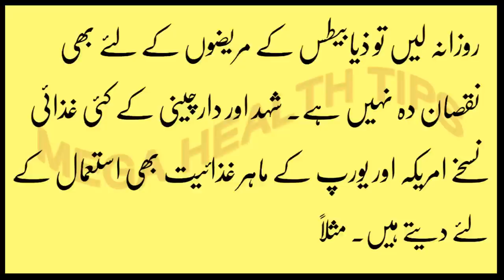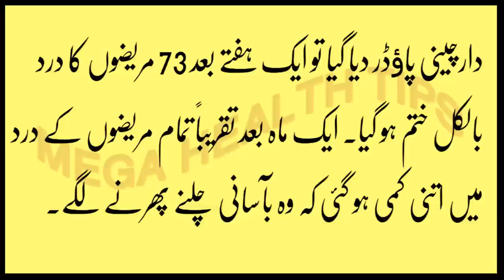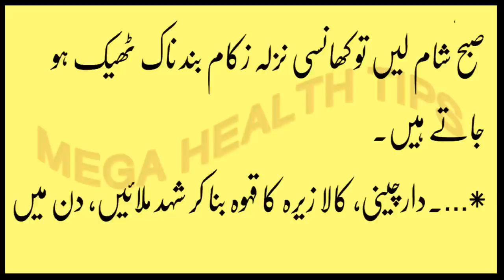Daar Cheeni Ke Fawaid |,benefits of cinnamon tea|,cinnamon,in urdu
Meghome remedies, know drink milk 12 miraculous benefits of cinnamon, cinnamon for hair, darchini wale doodh ke fayede, darchini wale doodh ke herat angeiz fawaid, darchini wala doodh, dalchini for weight loss in hindi, dalchini can control diabetes, dalchini benefits, dalchini ke fayde, darchini k fawaid, darchini, health tips by umar, natural remedies, homeopathic remedies, homeopathy, healthy recipes, healthy food, health care, healthy eating, dalchini ke jabardst 12 phayde, please stay on the cinnamon, from colds and the flu, सर्दी और पलु पर रोक दालचीनी से कीजिये, sardi oar palu par rok dalchini se kijiye, हेयर कंडीशनए में दालचीनी का कमाल, hair kandishanae me dalchini ka kamal, for skin lightening cinnamon lgahiye, chamkati tvcha ke liye dalchini lagahiye, cinnamon for acne, janiye dalchini ka dudh pineke 12 chamtkari phayade, जानिए दालचीनी का दूध पीनेके 12 चमत्कारी फायदे, urdu lab, ambala health care, health tips by saira, health, health tv, my health clinic, lovers channel, hdrvevoa Health Tips,
benefits of cinnamon,benefits of cinnamon tea,cinnamon,